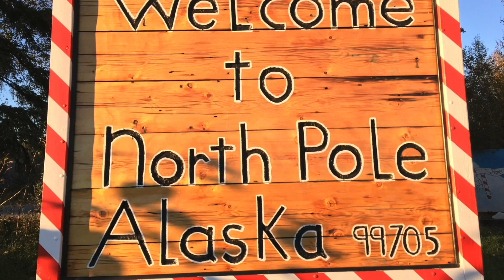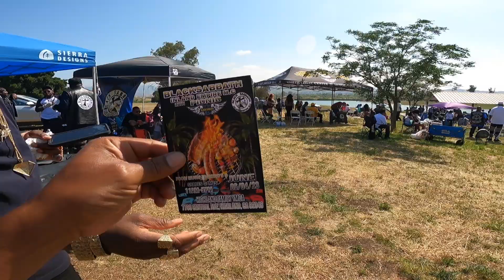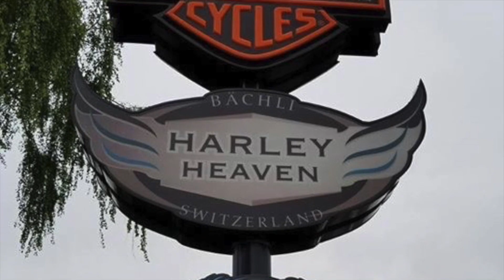BLACK KNIGHTZ PICNIC / CASTLE PARTY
I WENT OUT TO PRADO PARK FOR THE ANNUAL BLACK KNIGHTZ PICNIC, I HAD TO DRIVE MY CAR , MY BIKE IS IN THE SHOP, BUT WE HAD A GREAT TIME SAW LOTS OF FRIENDS AND FAMILY, THEN WE WENT OVER TO BLACK KNIGHTZ CLUB HOUSE, FOR MORE FUN